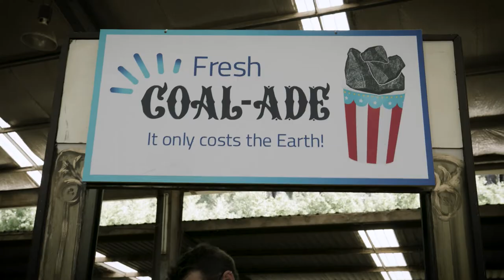The WORST Magic Trick You'll Ever See [Extended Cut]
Following the release of the latest IPCC Report, it's time for AGL (aka Australia's biggest climate polluter) to stop clowning around and get serious about closing all of their coal-burning power stations before 2030. We won't be falling for their dodgy demerger tricks to hide their climate pollution behind a new company, Accel Energy, and neither should you. It’s a sneaky trick, and will fuel devastating climate change.

Sign the petition now, and don’t let AGL get away with profiting off coal while the rest of us suffer the devastating impacts of climate change. 😠🏭
👉 act.gp/toobigtohide